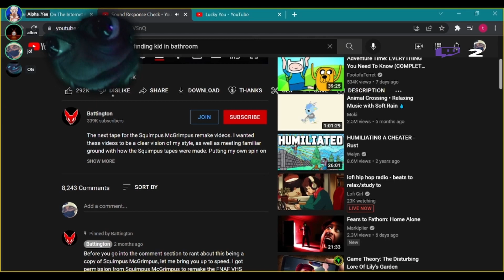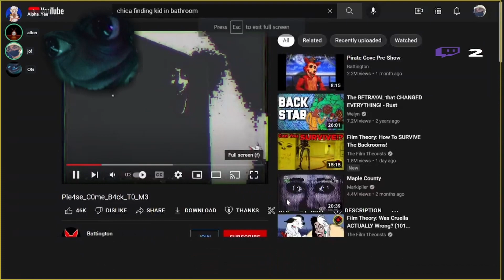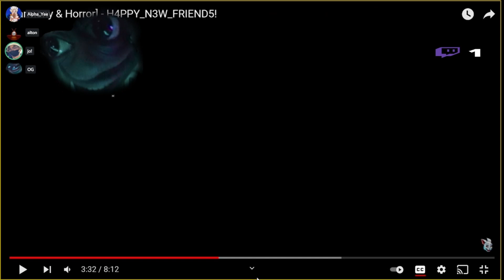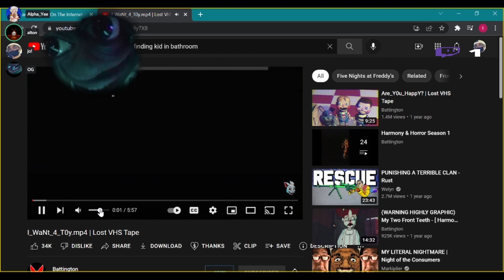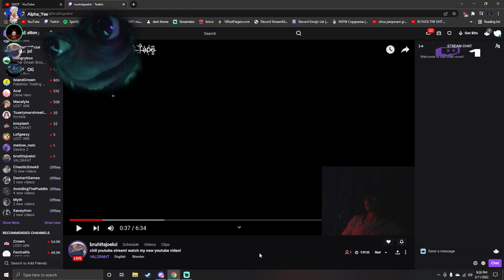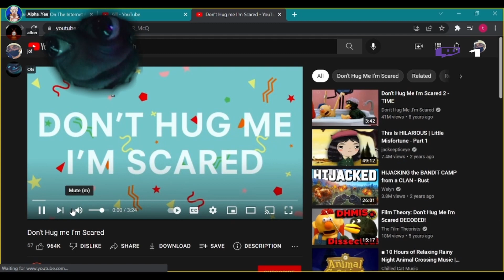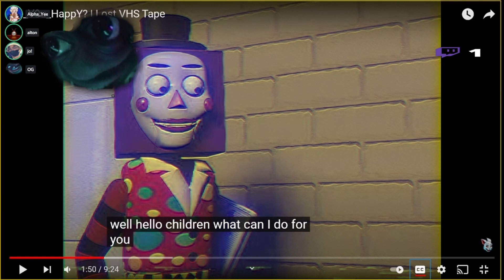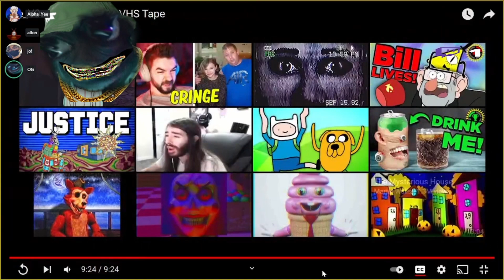Watching Creepy a** videos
In this video, try not to get scared

battington fnaf tapes,
battington tapes,
battington reaction,
battington fnaf,
battington nonexistent video reaction,
battington fnaf tapes reaction,
battington chica,
battington vhs tapes,
battington are you happy,
battington all tapes,
battington animation,
battington all fnaf tapes,
battington animatronics,
battington all jumpscares,
battington ava,
battington april fools,
i edited a battington video,
reaccionando a battington,
battington bonnie,
battington bringer of hope,
battington bonzo,
battington banned video,
battington blender,
battington banzo,
battington baby bird,
battington bad news,
battington coryxkenshin,
battington christmas,
battington criminal,
battington christmas reaction,
battington chica reaction,
battington clown,
battington chuck e cheese,
battington dawko,
battington don't cry,
battington doll,
battington dog,
battington deleted video,
battington deleted tapes,
battington diddles,
battington don't kill,
battington explained,
battington ennard,
battington edit,
battington lashes,
battington fnaf explained,
battington fazbear entertainment,
special edd battington,
battington fnaf vhs,
battington foxy,
battington fnaf tapes chica,
battington fnaf reaction,
battington fnaf tapes foxy,
battington give life,
battington game,
battington golden freddy,
battington gloria,
battington gacha,
battington good boy,
battington game theory,
battington green screen,
battington harmony and horror,
battington happy new friends,
battington henry,
battington harmony and horror explained,
battington harmony and horror 2,
battington harmony and horror reaction,
battington happy new friends reaction,
battington hello martin,
h&h battington,
battington i want a toy,
battington ice cream man,
battington in order,
battington i want a toy reaction,
battington instagram,
battington infringement,
battington yes i shall sing,
i edited battington,
battington jumpscare,
jacksepticeye battington,
battington bonnie joint,
battington killer kenshin,
battington kill,
kreekcraft battington,
coryxkenshin battington killer kenshin,
coryxkenshin battington,
battington lost tapes,
battington lost vhs tapes,
battington lore,
battington laurenzside,
battington lost vhs,
battington lost tapes reaction,
battington live stream,
battington my two front teeth,
battington my two front teeth reaction,
battington memes,
battington martin,
battington mr tickles,
battington magical sophia,
battington models,
battington music,
battington nonexistent video,
battington new friends,
battington no chica,
battington five nights at freddy's,
battington ost,
battington on youtube,
bringer of hope barrington,
battington come one come all,
battington tapes ost,
credits battington on youtube,
battington pirate cove original,
battington pirate cove pre show,
battington parts and service,
battington pirate cove pre show reaction,
battington parts and service reaction,
battington pirate cove reaction,
battington please come back to me,
battington puppet,
battington rebirth,
battington reaction mashup,
battington reaction dawko,
battington reaction coryxkenshin,
battington reupload,
battington reaction gacha life,
battington reaction fnaf,
battington sound response check,
battington springlock failure,
battington sound response check reaction,
battington sofia,
battington squimpus,
battington springtrap,
battington season 2,
battington soundtrack,
battington tapes reaction,
battington tapes fnaf,
battington tapes explained,
battington the perfect pet,
battington toymaker,
battington tapes dawko,
battington the clown,
battington until tomorrow,
battington unlisted,
battington el ultimo tv nauta,
battington vhs,
battington vhs tapes fnaf,
battington vhs reaction,
battington vhs fnaf,
battington vhs tapes explained,
battington vhs tapes dawko,
battington what went wrong,
battington why are you hiding,
battington walten files,
battington william afton,
battington what went wrong reaction,
battington wiki,
battington wikitubia,
battington ytp,
battington you belong to me,
battington youtube,
battington are you happy reaction,
battington what you doing,
battington learn your colors,
zachbealetv battington,
zach beale battington,
jay z barrington levy,
battington season 1,
battington local 13,
battington fnaf 1,
paddington 2,
paddington 2 trailer,
paddington 2 full movie,
paddington 2 ending,
paddington 2 review,
paddington 2 prison,
paddington 2 train scene,
paddington 2 marmalade,
battington 360,
parts$5ervice battington,
battington 8 bitryan,